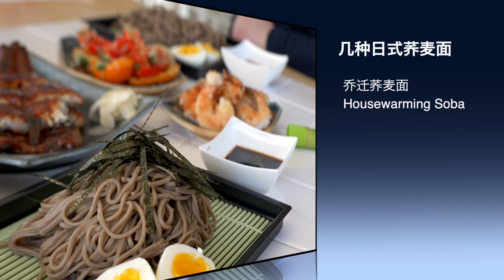笼屉荞麦面的正宗吃法，清凉爽口，自己动手做起来吧｜ How to eat Japanese Soba Noodles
笼屉荞麦面是日本街头巷尾流行的面，夏天来一碗冰镇荞麦面，清凉爽口，无法抵挡。

煮面：开水中煮5分钟左右，取出后冷开水揉洗几遍，洗去淀粉及黏液

2人份酱汁：200克水、40克寿司酱油、30克味琳、10克，烧开盛出，放入冰箱冷藏

配料：芥末、上葱、七位辣椒等

食用的5个关键点
1- 煮好的荞麦面一定要冷开水揉洗去淀粉和粘液
2- 面不直接调味，蘸着酱汁食用
3- 食用时，夹起一口份的面，3/4部分蘸上酱汁，吸入口中
4- 其它的调料在食用的过程中逐步加入
5- 最后将煮面的原汤倒入剩余的酱汁中饮入

The noodle soup is poured into the remaining sauce, soba noodles are popular on the streets of Japan.

Cooking Soba: Boil in boiling water for about 5 minutes, take it out, knead and wash in cold boiled water to wash away starch

Sauce for 2 people: boiling 200g water, 40g sushi soy sauce, 30g mirin, 10g Sugar together, then keep it in the refrigerator

Side Ingredients: wasabi, scallion, chili peppers, etc.

5 key points of eating
1- The cooked soba noodles must be kneeded in cold boiling water to remove starch
2- The noodles are not seasoned directly, but eaten with soba sauce
3- When eating, pick up a bite of noodles, dip 3/4 of the portion in soba sauce, and suck into your mouth
4- Other seasonings are gradually added during eating
5- Finally, pour the noodle soup into the remaining sauce and drink all

BGM
Original Piano composed and played by Chen Heinrich.